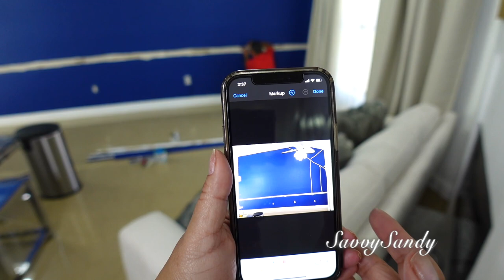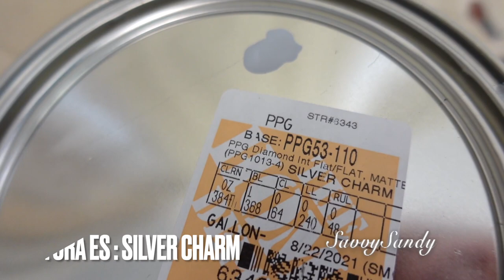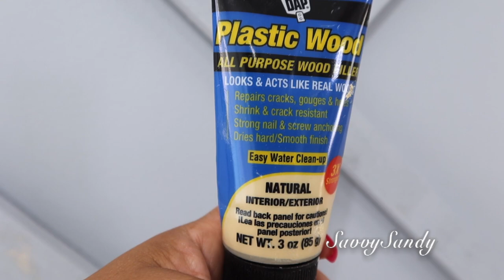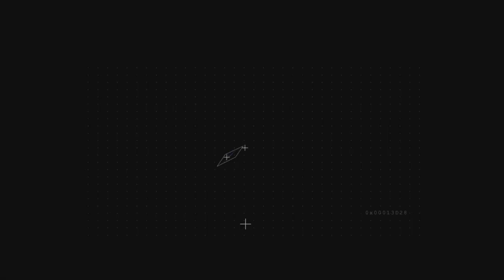COMO HACER UNA PARED DE ACENTO MODERNA PARA TU CASA // COMO DECORAR UNA PARED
Queremos compartirles como pueden hacer una hermosa pared de acento facil y sin gastar tanto dinero.

✓ Comparte !

🛍Gafas redondas doradas Aluminum Glasses Sculpture
🛍Gafas de metal para decorar en plateado, Silver Glasses Sculpture
🛍Fundas lujosas de Satin 1 por paquete: Luxury Satin Pillowcase for Hair
🛍Cobija blanca : Fur Throw Blanket ,50"x60"
🛍Cobija gris : Soft Chenille Yarn Throw Blankets (47"x60
Tineco Floor One S3 Cordless Hardwood Floors Cleaner
🛍Cubierta para celular Luxury Square Phone Case iPhone 8 Plus iPhone 7:
🛍Rallador de queso: Rotary Cheese Grater Shredder Chopper
✅O-Cedar Trapeador rectangular Dual-Action Microfiber Flip Mop with Telescopic Handle:
✅Cepillo de la taza: Toilet wand de Clorox
✅Trapeador: O Cedar dual- action